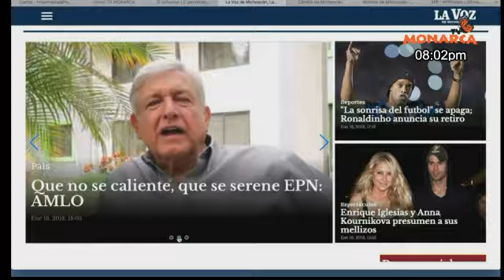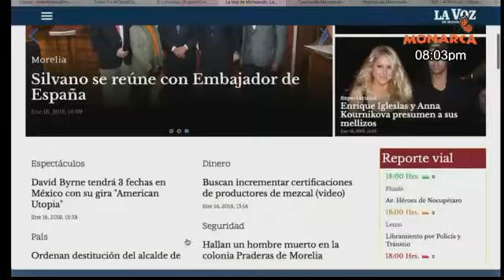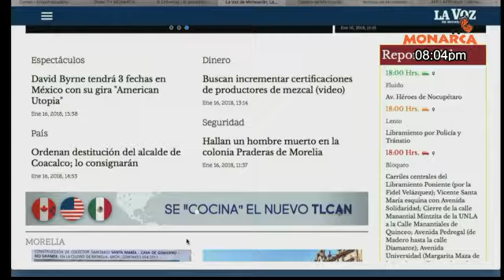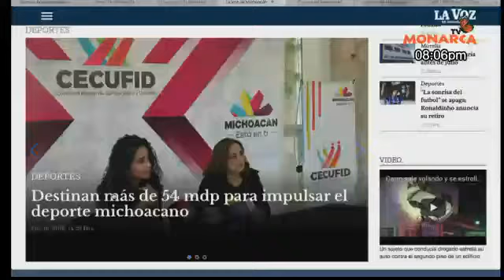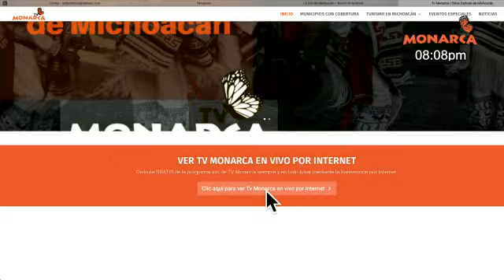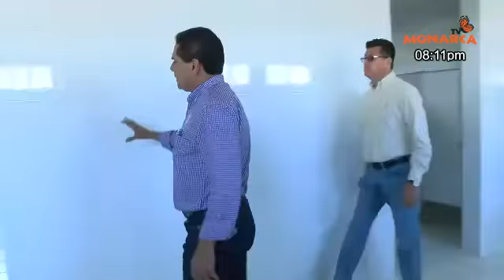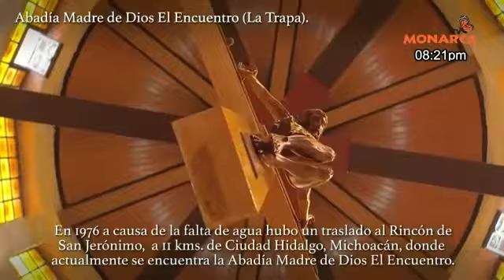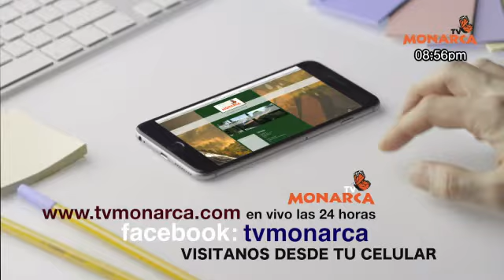NOTICIARIO NOCTURNO PAIS DE LA MONARCA 16 01 2018